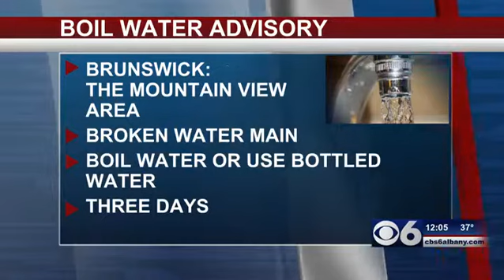Brunswick issues boil water advisory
BRUNSWICK -- A boil water advisory is in effect for the Mountain View area in the Town of Brunswick.

A broken water main had to be replaced on Mountain View Avenue, causing a lack of water pressure, which could lead to untreated water. Residents are advised to boil water or use bottled water for things like cooking, washing dishes, and brushing teeth.

The advisory will be in effect for the next three days as a precaution.